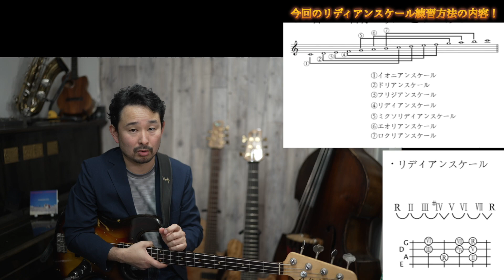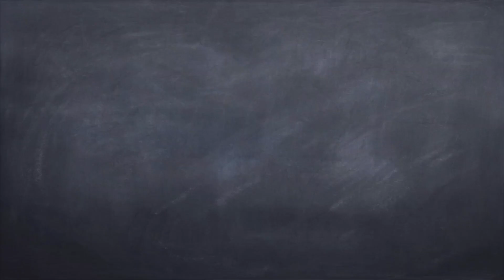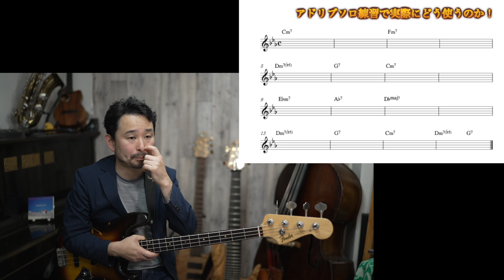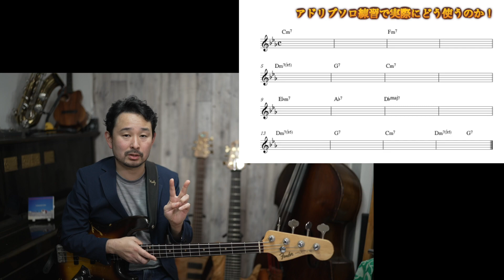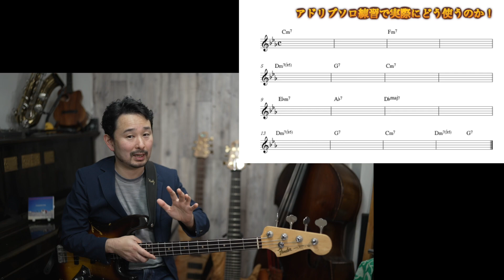巷であまり聞かないダイアトニックスケールのもう１つの使い方！《前半はリディアンスケールのおさらいです！》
レッスンの問い合わせ
[H.P]

【ドリアンスケール練習、１オクターブ】ピアノ伴奏音源はこちらから！

【ダイアトニック】が理解できる手順の教材！

皆さん！

です！